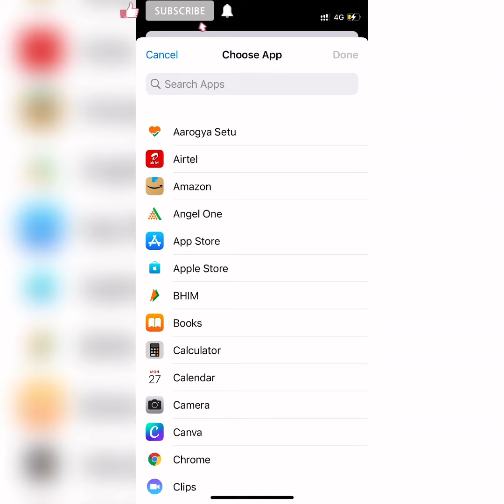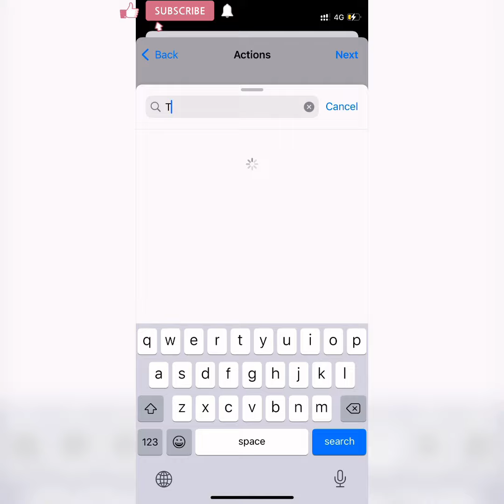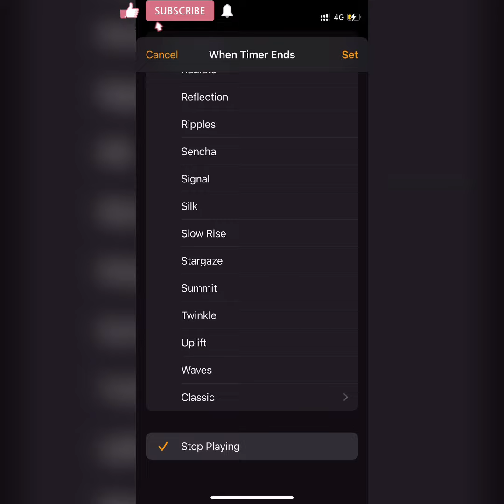Free app lock for any iphone.how to lock apps in iphone. Iphone tips and tricks.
App lock for iphone.
You can lock any app in iphone